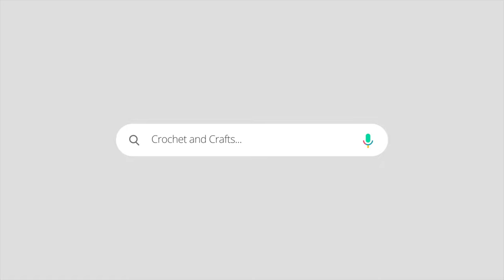Crochet 7-8 years old Girls Poncho | designer poncho | winter poncho | pink poncho | stylish poncho